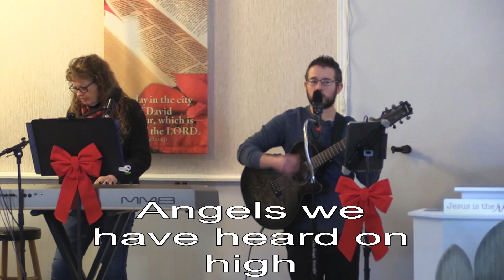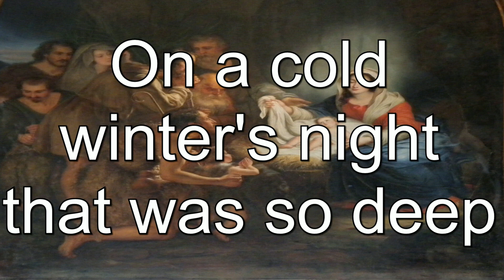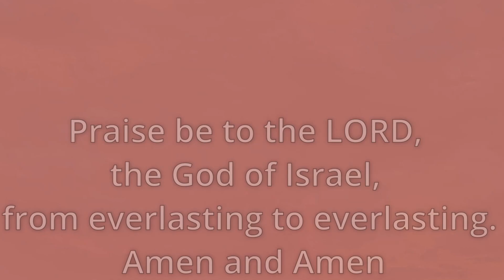Herod, Magi and Shepherds.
We saw his star when it rose and have come to worship him. Wise Men As soon as you find him, report to me, so that I too may go and worship him.. Herod

00:00 Announcements
18:40 Sermon